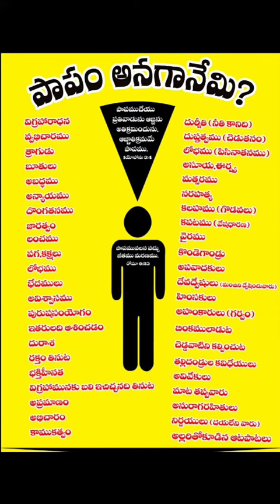Sin is inanimate ||పాపం అనగానీమి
1యోహాను 3: 4
పాపము చేయు ప్రతివాడును ఆజ్ఞను అతిక్రమించును; ఆజ్ఞాతిక్రమమే పాపము.

ఏలయనగా పాపము వలన వచ్చు జీతము మరణము, అయితే దేవుని కృపావరము మన ప్రభువైన క్రీస్తుయేసునందు నిత్య జీవము.